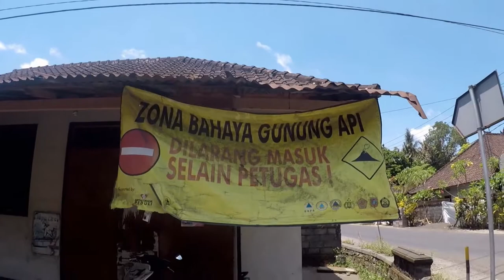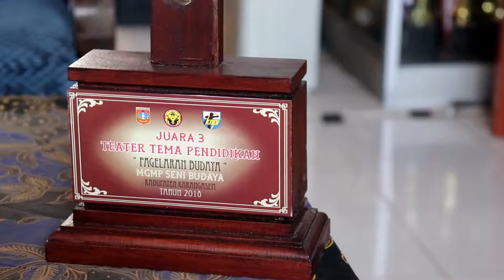Sekolah Siaga Bencana SMPN 3 Bebandem, Karangasem, Bali (Long Version)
Alam Guru Abadi. Demikian judul teater mitigasi bencana gunung api yang dibuat kelompok seni SMPN 3 Bebandem, Karangasem, Bali.

Dibuat dalam waktu singkat untuk merespon kesiapsiagaan versi remaja. Ini mendadak pentas depan teman-teman sekolahnya saat kami kunjungi 31 Okt, belajar dari mereka soal sekolah siaga bencana.

Ini karya teater pertama, sebelumnya sebagian pemain sering ngayah drama dan tari di pura-pura.

Video oleh @initimpalkopi.